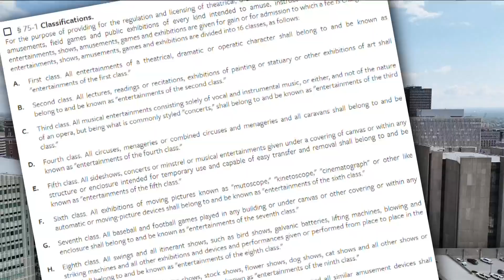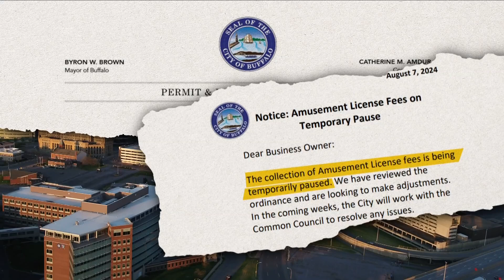City pauses amusement fee collection after uproar from venue owners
The so-called amusement license fee dates back to the city charter in 1927, but only recently did Buffalo begin seeking the fees owed by venues.